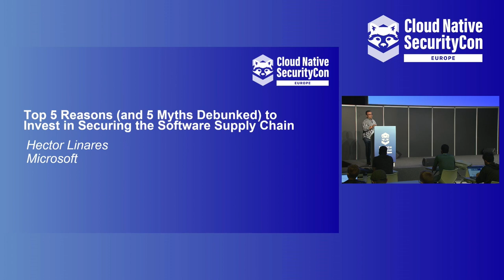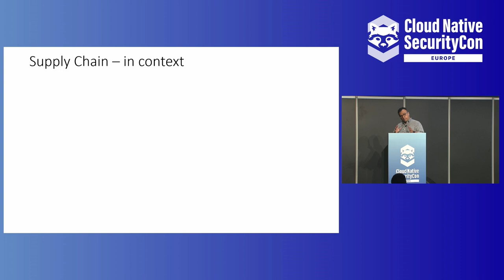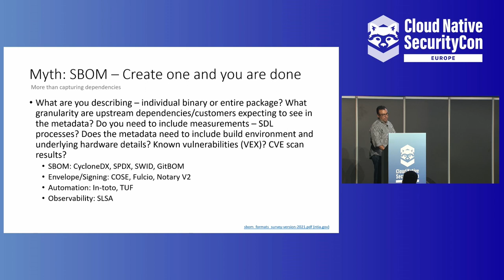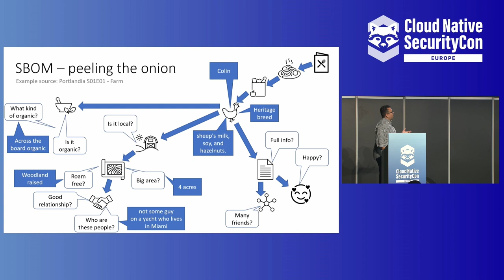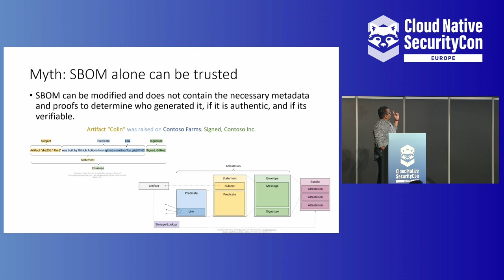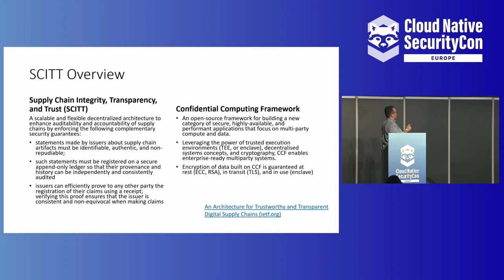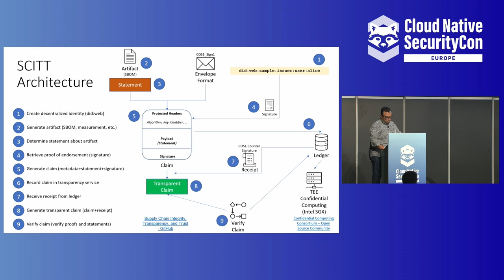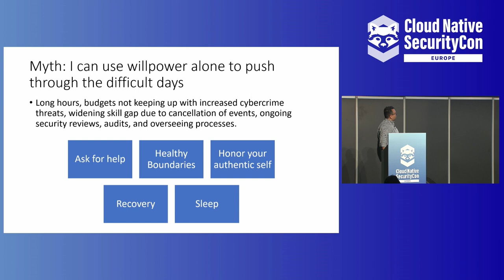Top 5 Reasons (and 5 Myths Debunked) to Invest in Securing the Software Supply Chain- Hector Linares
Top 5 Reasons (and 5 Myths Debunked) to Invest in Securing the Software Supply Chain - Hector Linares, Microsoft

The recent Log4j vulnerability and NOBELIUM attack stress the importance of securing the software supply chain across the lifecycle: design, development, compilation, packaging, deployment, and maintenance. Executive Order 14028 mandates "significant investments" to help protect against malicious cyber threats and emphasizes a renewed focus on "enhancing software supply chain security," including compliance with the NIST Secure Software Development Framework (SSDF). To meet requirements of SSDF, we present a practitioner's guide for the journey ahead employing the Supply Chain Integrity Model (SCIM), an open-source model for managing data about the security, quality, and integrity of assets across end-to-end supply chains. We show how to maximize ROI in software supply chain security, enabling a trusted platform for the Software Development Lifecycle (SDLC) that extends to partners and customers.